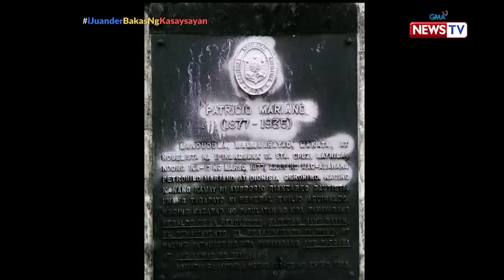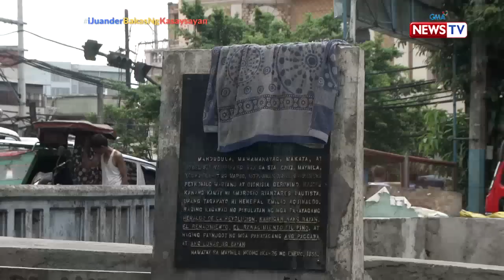iJuander: Banyagang may rebulto sa La Loma Cemetery, kilalanin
Aired (June 12, 2019): Matatagpuan sa La Loma Cemetery ang rebulto ng banyagang si Joaquin Maria Herrer. Alamin sa video kung sino siya at kung ano ang naging parte niya sa ating kasaysayan!

Para sa iba pang detalye, bisitahin lamang ang link na ito

Watch episodes of 'I Juander' every Wednesday at 8 PM on GMA News TV, hosted by Cesar Apolinario and Susan Enriquez.